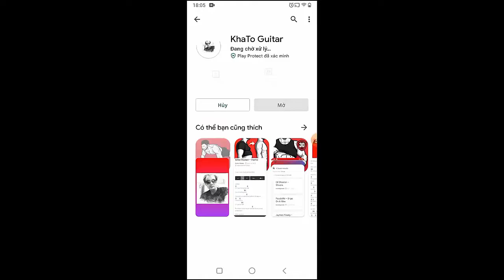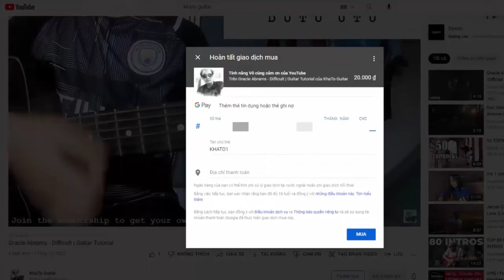The 1975 - Looking For Somebody To Love | Guitar Tutorial